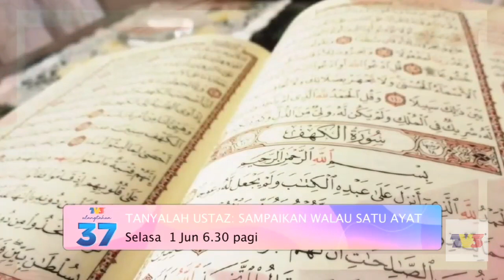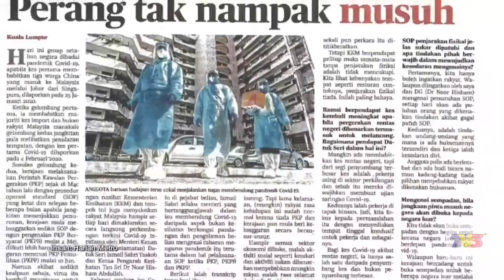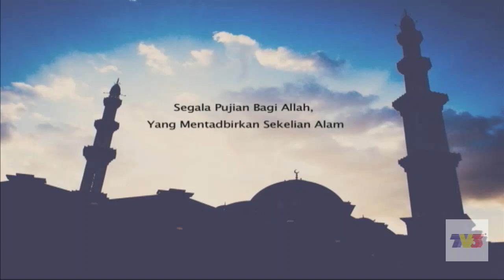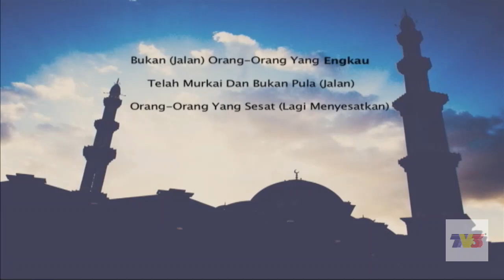TV3 Startup 31 May 2021 06:30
00:00 PSA Iklan COVID 19: Lindung Diri, Lindung Semua BY JKJAV
00:44 Tanyalah Ustaz (2021) Trailer
01:14 Akasia: Sabarlah Duhai Hati (2021) Trailer
01:44 PSA Iklan COVID-19: Bahaya Masih Ada
02:44 Majalah 3 (2021) Trailer
03:14 PSA Iklan COVID-19: Fikir Dengan Bijak, Anda Mampu Mengubahaya by Finas
03:44 Negaraku 2019
05:04 Al Fatihah
06:14 Raudhah by TV3
06:24 U Rating